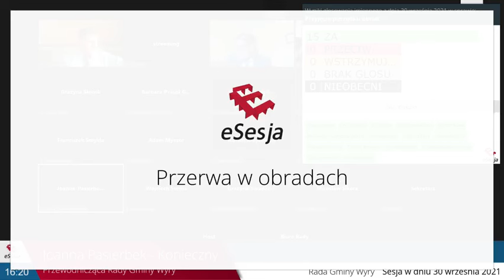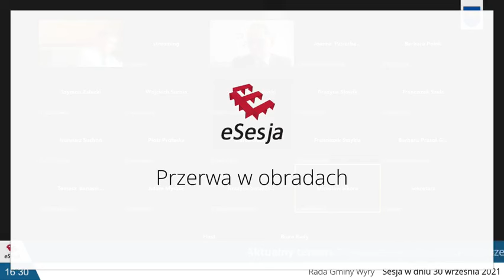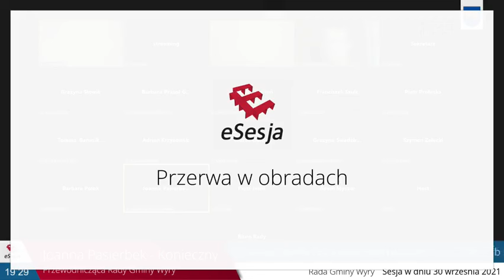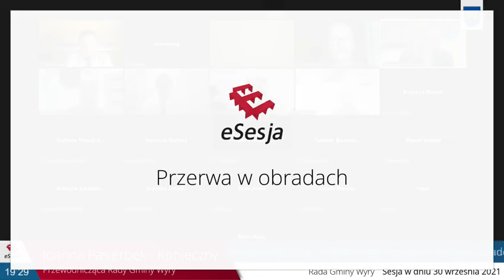XXXIII sesja Rady Gminy Wyry (30 września 2021)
źródło: esesja.tv na zlecenie Urzędu Gminy Wyry